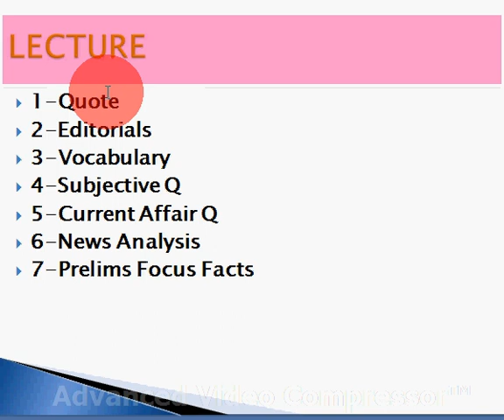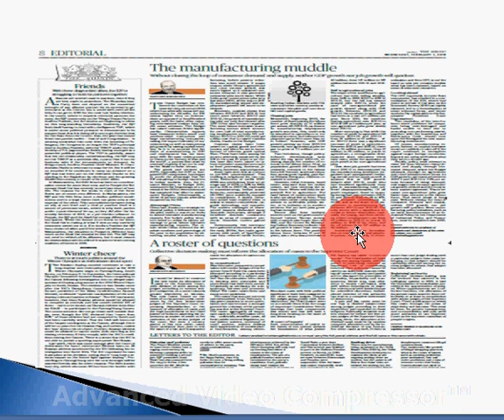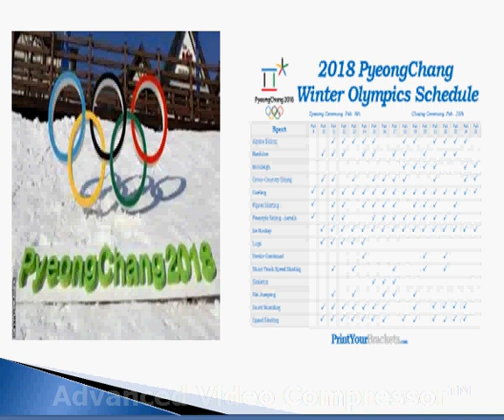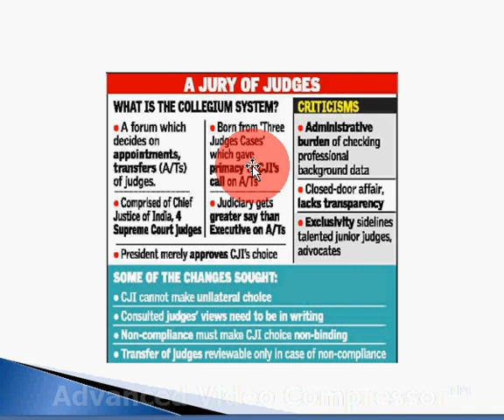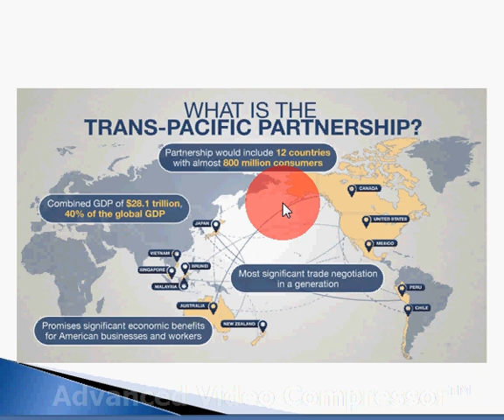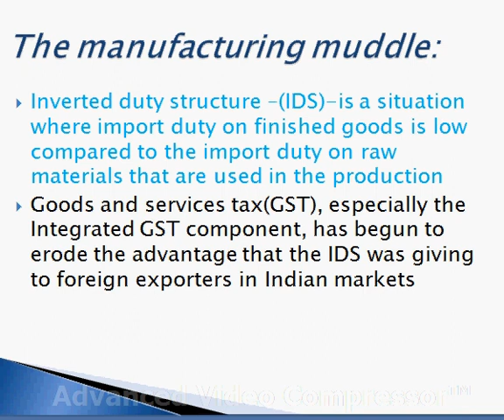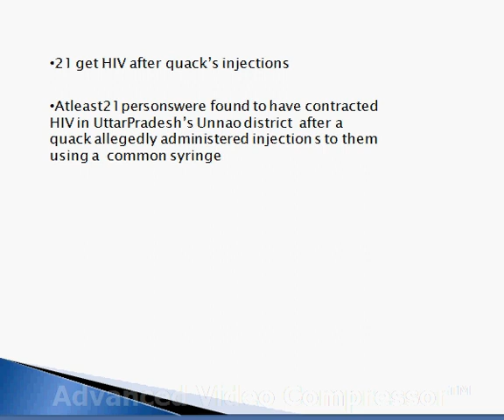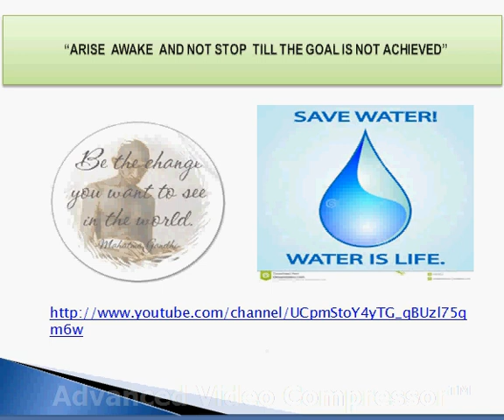current affairs THE HINDU EDITORIAL NEWS ANALYSIS 7th february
detail of current affairs for competitive exams